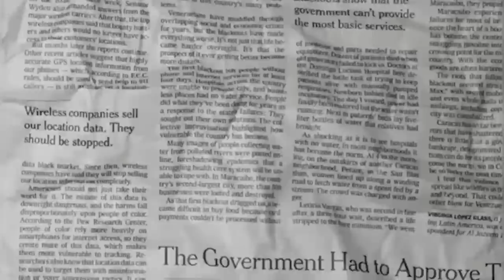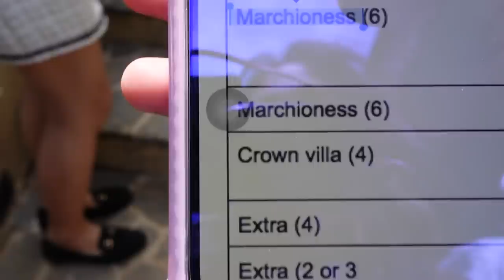MY 19TH BIRTHDAY! KINANTAHAN AKO NI ADIE AT ARTHUR NERY! PANALO SI ESNYR || Andrea B.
Thank you to everyone who made this event come to life!

Event Planning, Concept & Coordination: @labellefete
Venue: @ranchobernardovillasph
Catering: @bizucateringstudio
Event Styling: @garydacanay_eventstylist
Cakes: @cubcakesphilippines
Band: @subprojekt
Performers: @arthurmneryy @adadieee
Lights & Sounds and Projector: @dreamstage_lights_and_audio
Photography: @niceprintphoto
Videography: @lula.films
Wardrobe Styling by @eldzsmejia
Assisted by @carlalbertooo
Makeup by @marbentalanay
Hair by @iam.mariaangelica
Dress by @carlarcusa

Souvenirs:
Mobile Legends

xxx